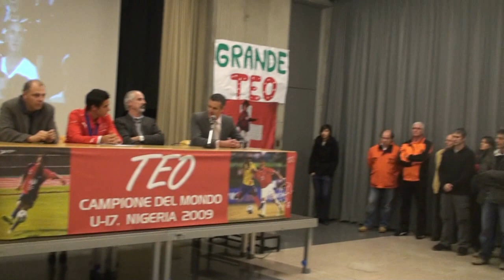Ricevimento x Matteo Tosetti campione del mondo U17 (2 parte) 01.12.2009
Seconda parte del ricevimento a Losone al Centro la Torre in onore di Matteo Tosetti fresco campione del mondo di calcio under 17. In questa parte il discorso del presidente della Losone Sportiva Nicola Bianda, il contributo di Davide Morandi e le interviste a Winni Kurz (primo allenatore di Matteo) e ai compagni di squadra Luca Maeder e Mattia Bello.